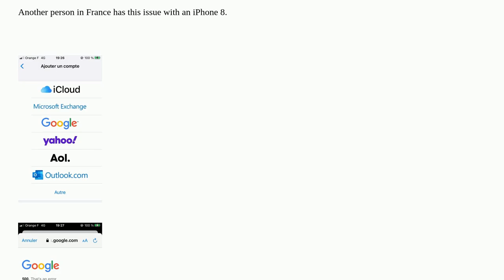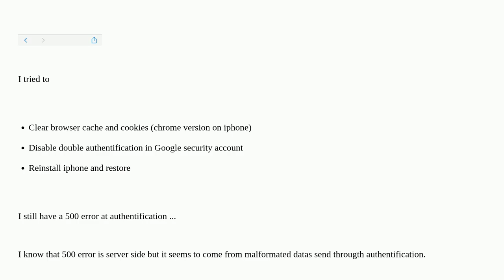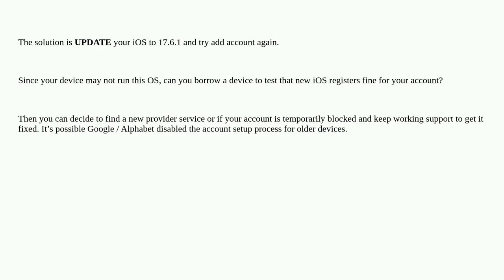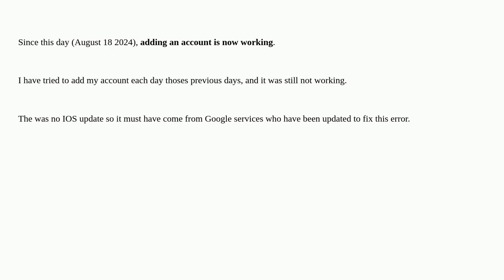Apple: iPhone SE adding Gmail account return 500 error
iPhone SE adding Gmail account return 500 error

A special thanks goes out to the community

  ios gmail google